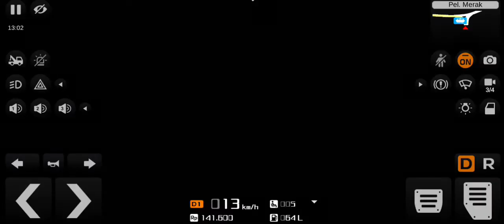Bus Simulator Indonesia gameplay 3D. Part 01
In this channel you can find games like

Bus Gameplay
Bus simulator Indonesia
Car gameplay
Bus driving
Car driving
Truck gameplay
Truck driving
Game
Train gameplay
Auto rickshaw Gameplay
Aeroplane Gameplay
Android Games
Mobile games